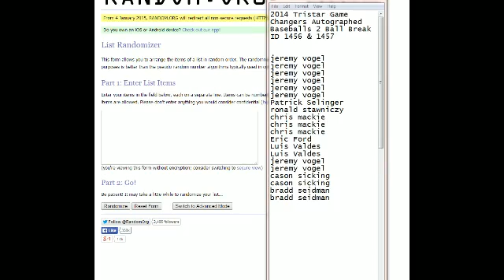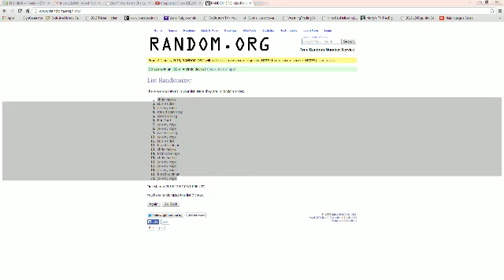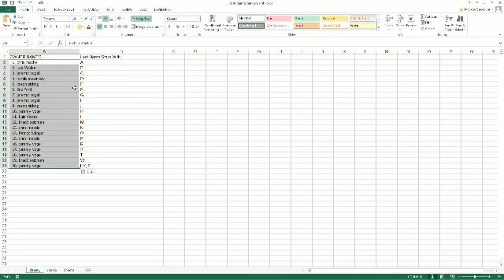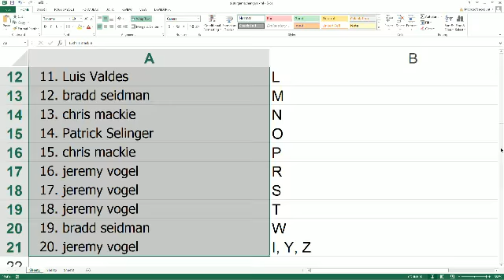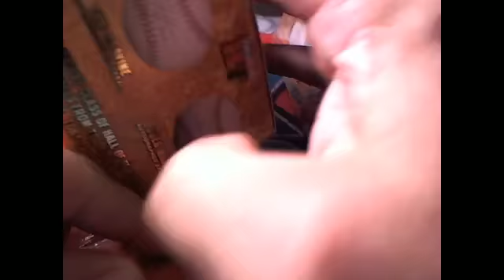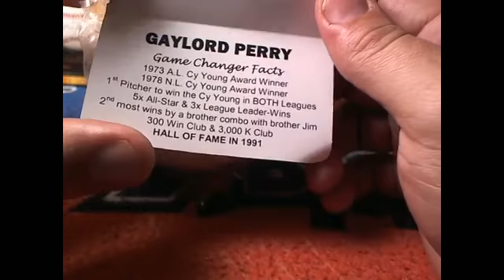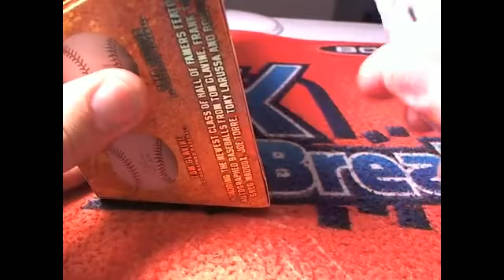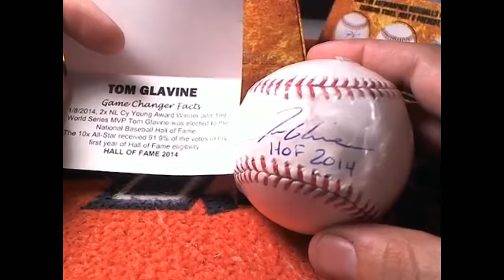2014 Tristar Game Changers Autographed Baseballs 2 Ball Break ID 1456 & 1457